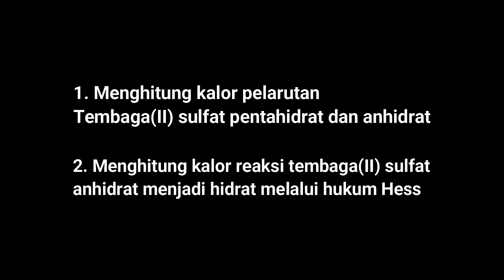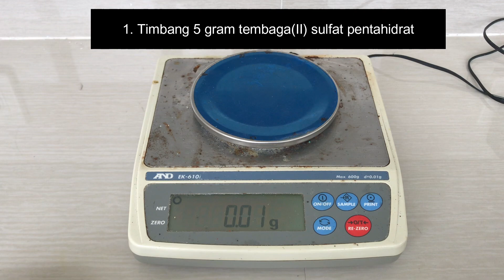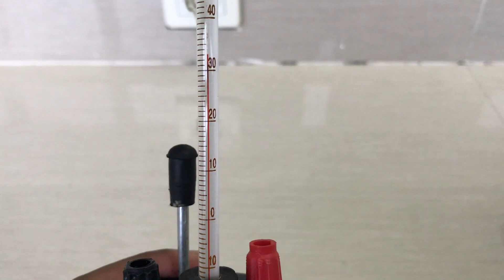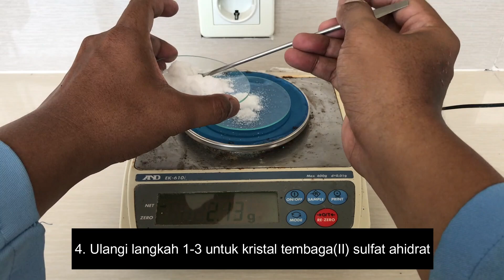Praktikum 2 - Kimia Fisik I - Kalor Pelarutan